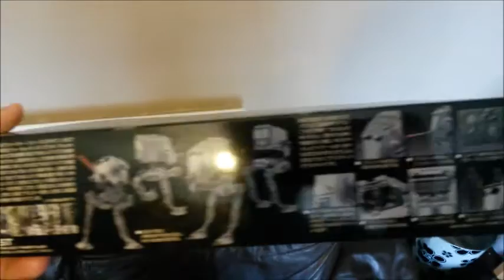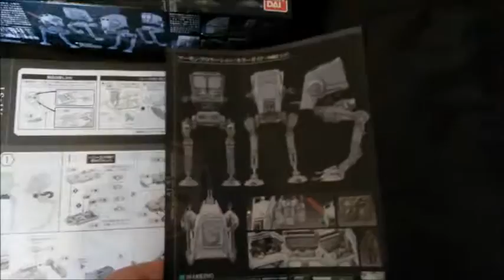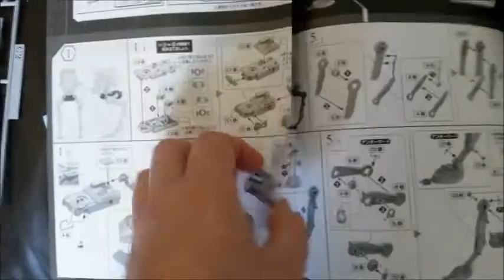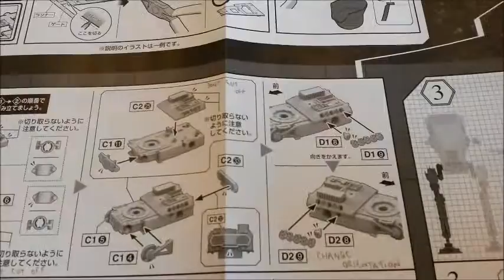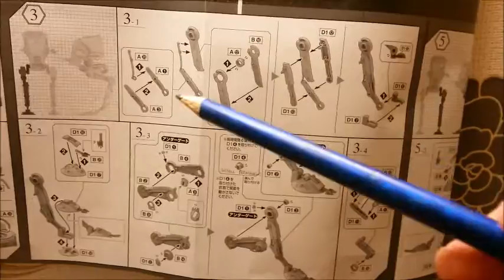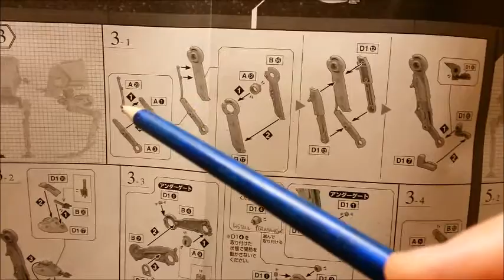Bandai AT-ST Part 1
This was supposed to be one of the Bandai SW kits I would have bought with the £70 left over from last November's model kit fair.

Looking at the sprues, the parts look smaller than id imagined & the various build pictures ive seen make it look bigger than it actually is.

Anyways, construction is fairly straight forward, starting with the belly.

It was fairly easy to snap-fit all the belly parts, but the braided tubing was very flimsy, so care was taken when cutting them off the sprues & slight sanding.

Also the tubing will need gluing into the relevant holes as they feel really loose & did pop out a few times.

Continuing with the legs & it was all easy to snap-fit together, a few peices were a bit flimsy, namely the rear moveable strip caliper.

Slowly but surely adding the parts to the legs came the feet, which were a tight fit & took a bit of persuation to snap together but I got there in the end.

Once done, id noticed I had built the lower leg back-to-front & the mounting ring was supposed to be on the top instead of underneath, but taking everything apart again to correct such a small mistake to me was pointless.

Moving onto the interior cockpit/command area.

I primered all the interior wall parts, seating, dashboard & driver figures & started painting.

Pretty much all Tamiya XF-80 (Royal Light Grey) & picked out the various light panels & switches in various colors & the same on the dashboard & then gave it a black wash to bring out the rest of the detail.

Seating area was nato olive for the seats & a little white for the detail & greyish blue for the joysticks.

The rear wall was washed in white wash & black washed around the outer parts.

The drivers were then painted:-

US Compass Grey for the uniform
Folkart Greenscape for the helmets
Flesh Pink for the faces
Nato Olive for the seatbelts
Black for the goggles, gloves & boots.

Then I mounted them into the seats with a smidgen of glue for a little extra security.

I had to widen the mounting holes slightly when putting the cockpit/command area together, as primer had gotten into them & the back wall took my pressure clamp to get in mounted properly, but all the other walls went together fairly easy.